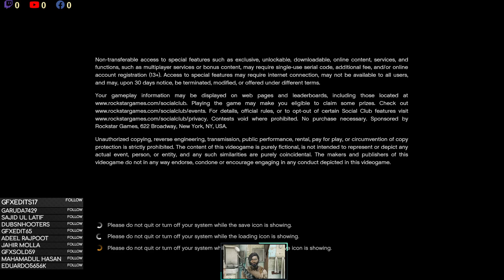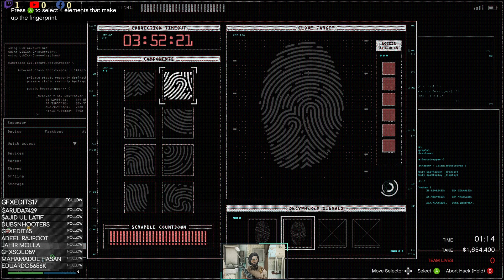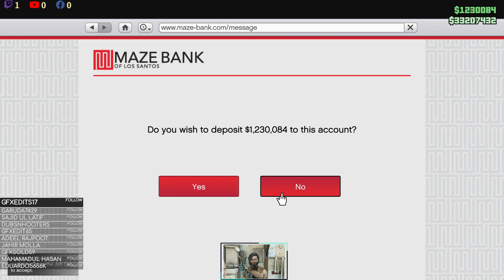Bengal Predators - |* Grand Theft Auto V Sunday 10:58 PM Stream *| ►Donations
Bengal Predators - |* Grand Theft Auto V Sunday 10:58 PM Stream *|